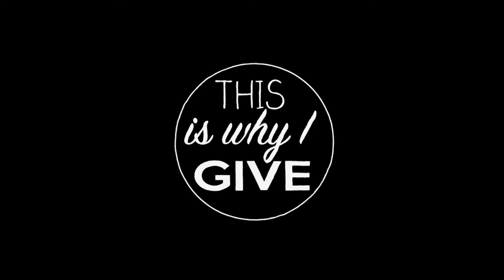This is why I Give Caldwells